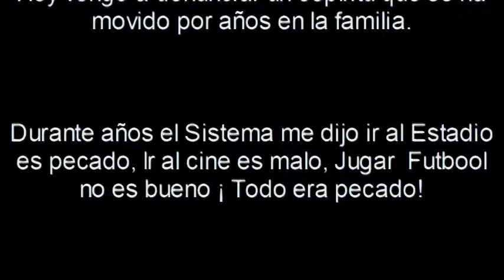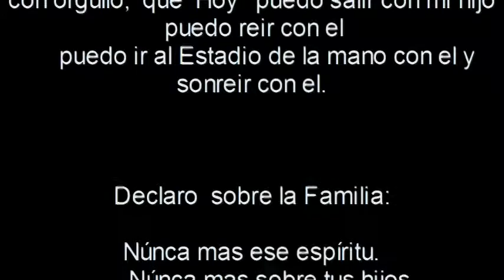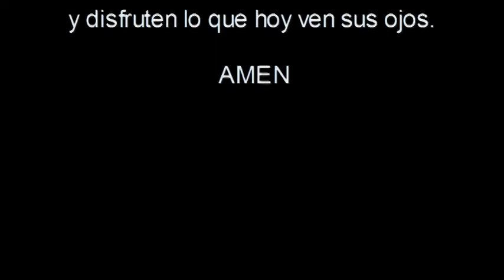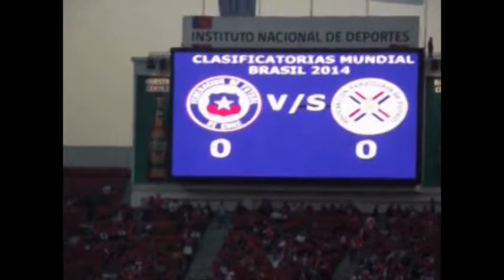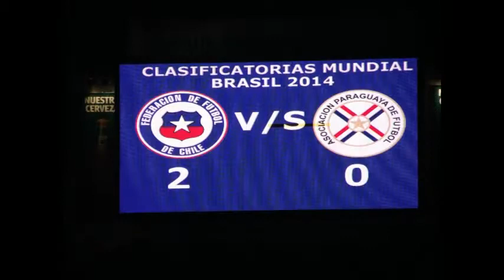Profeta Alejandro Rojas" CHILE VS PARAGUAY REFLEXIÓN SISTEMA HUMANO"